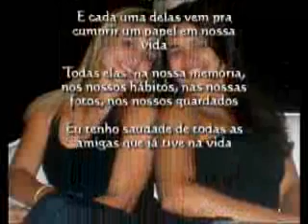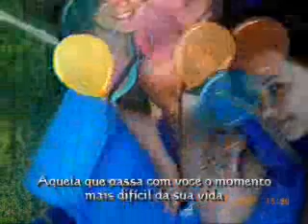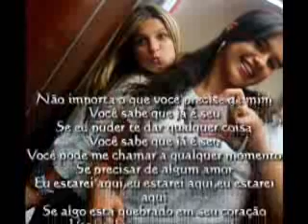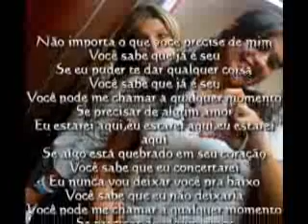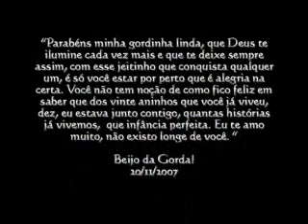DVD - Ayla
DVD de Ayla para Pamela